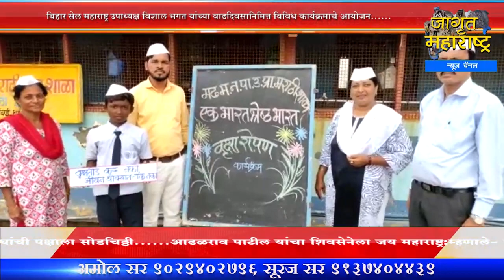भाजपा बिहार सेल महाराष्ट्र उपाध्यक्ष विशाल भगत यांच्या वाढदिवसानिमित्त विविध कार्यक्रमाचे आयोजन....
पहाजागृत आणि व्हाजागृत BJP Vishal Bhagat Birthday News Madh Island | kirit somaiya Visit Madh Island News | Jagrut Maharashtra News Tichya Manatla | जागृत महाराष्ट्र प्रस्तुत...तिच्या मनातलं...!

सहकार्य करा.
Bank Name: CORPORATION BANK
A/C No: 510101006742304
A/C Holder Name: JAGRUT MAHARASHTRA NEWS CHANNEL
IFSC Code: CORP0003334
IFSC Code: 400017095